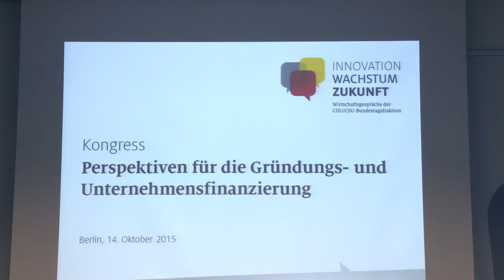Finanzmarkt-Kongress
Auf der Veranstaltung geht es um die „Perspektiven der Gründungs- und Unternehmensfinanzierung“ im digitalen Zeitalter. Finanzmarktexperten, Unternehmer und Politiker diskutieren über  die klassische  Banken-Finanzierung , die Kapitalmarktfinanzierung aber auch über Alternativen wie Leasing oder Crowdfunding.